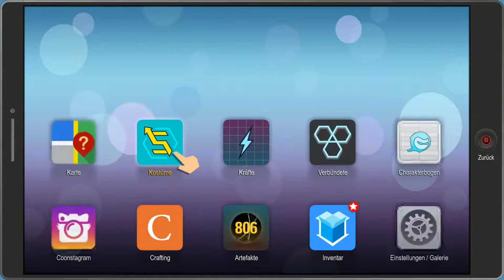Der Kinderschreck | SOUTH PARK 2 #031 | FioreBo